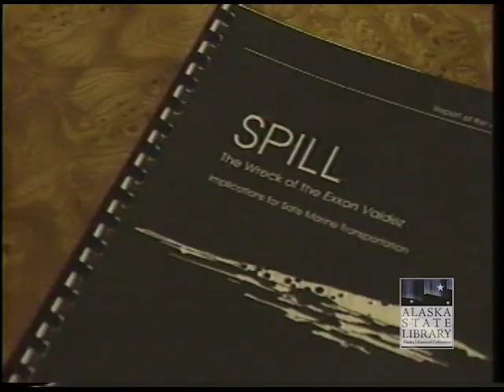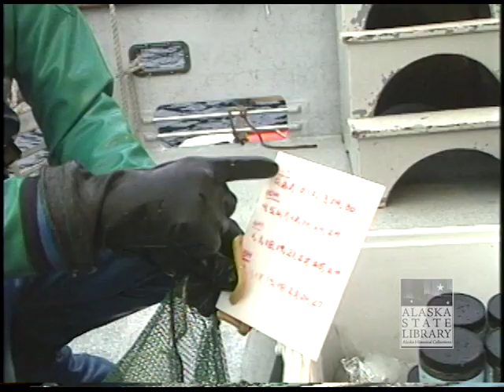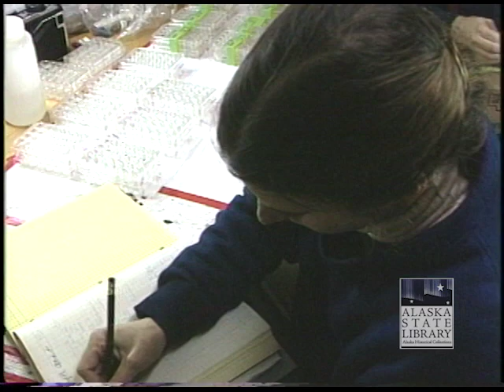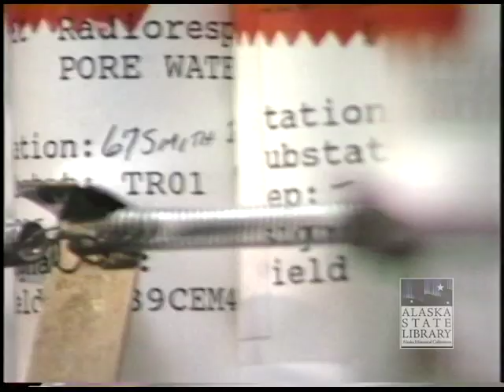Governor Cowper's Office Exxon Valdez Spill Position Pieces and Raw Footage of Assessment Efforts.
Several short films stitched together highlight the efforts of the state and federal governments efforts to study and make recommendations for future oil industry standards that could be initiated to prevent future oil spills. Also included is raw footage of the efforts of the scientific community to gather and study the effects of the spill on land, flora, and fauna through extensive sampling efforts. Produced by Governor Cowper's office and Steve Nelson. (Color/Sound)
(asl_av25_27)